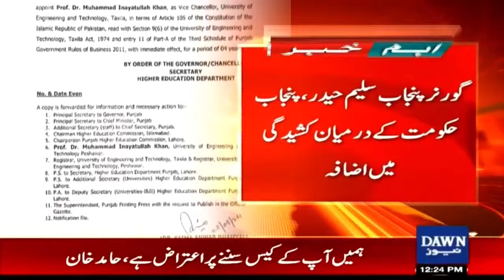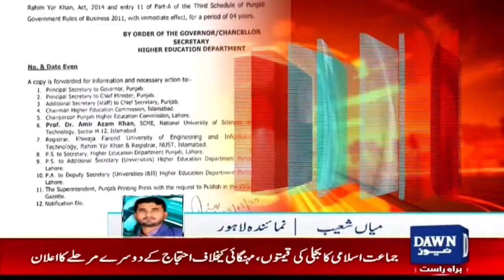Political Tensions Grow Between Governor Punjab & Punjab Government | Breaking News | Dawn News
Tension Between Punjab Government And Governor Punjab | Breaking News | Dawn News

پنجاب حکومت اور گورنر
پنجاب کےدرمیان اختلافات